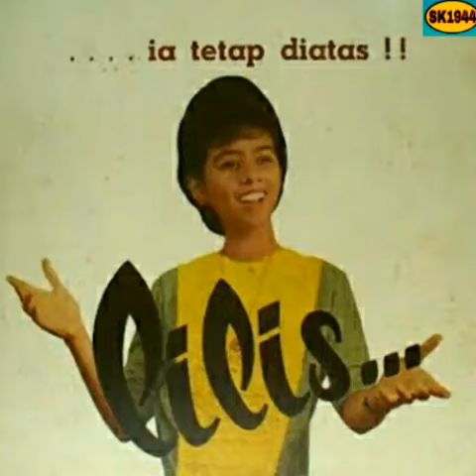Lilis Suryani _ Lenggang Kangkung